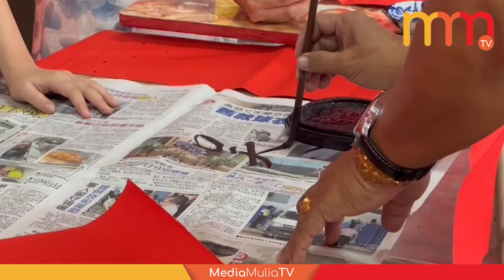Guru tekad pertahan tulisan kaligrafi Cina